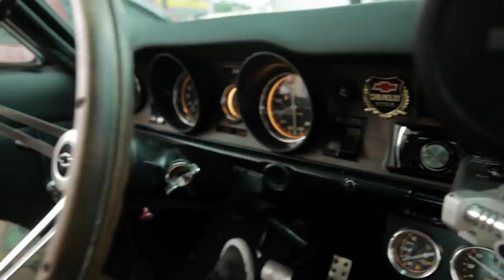Chef Fogaça e Palmirinha no PIÃO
Num rolê de Opalão o Chef Henrique Fogaça entrevista e se diverte com Palmirinha Onofre pelas ruas de São Paulo. Em seu clássico Opala Chevrolet 1975 um bate papo exclusivo sobre a vida, gastronomia e música.

Sejam bem vindos! Se inscrevam para receber novos videos todas as segundas-feiras e mandem mensagens sobre o que querem assistir e sobre o que mais gostaram (ou não), combinado?! Eu respondo sempre que possível firmeza!?

Rock’n’roll, motocicletas, artes marciais, tatuagens e panelas. Uma combinação inusitada que me define. Não apenas por ser jurado do Masterchef Brasil da Band, ou atuando em um reality do Discovery Channel Home & Health e TLC, mas pelos sucesso dos meus restaurantes; o Sal Gastronomia, Admiral´s Place, Cão Véio e Jamile, entre outros negócios e parcerias. Para mim a comida não é artigo de luxo e na minha cozinha exijo padrão de qualidade. Sou a prova de que é possível levar a vida de forma leve e ao mesmo tempo ser bem sucedido. Minha marca e imagem atinge diversos segmentos, entre eles: gastronomia, musica, entretenimento e estilo de vida e na atualidade está entre as mais desejadas do mercado publicitário.

Produção @realfilmes
Direção @rodrigogiannetto